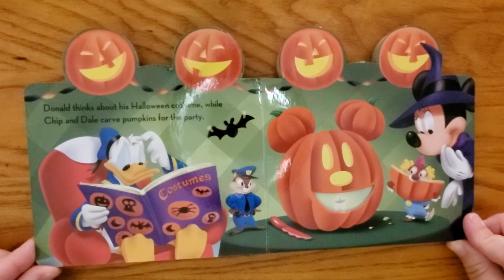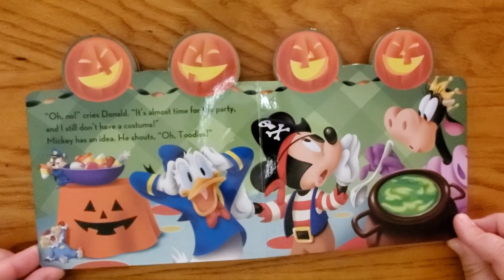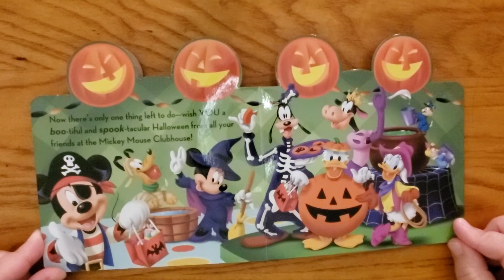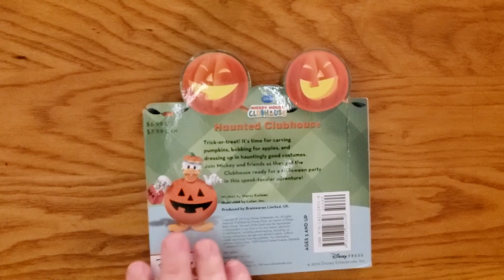Mickey Mouse Clubhouse Haunted Halloween Book Reading | Kid Learning Video | Ollie's Adventures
Read-a-long with Ollie! "Mickey Clubhouse Haunted Halloween". Trick-or-treat! It's time for carving pumpkins, bobbing for apples, and dressing up in hauntingly good costumes. Join Mickey and Friends as they get the Clubhouse ready for a Halloween party in this spook-tacular adventure!

Welcome to Ollie's Adventures!

🌽 Corn Maze & Train Ride at Merrymead Farm | Learn Animals for Kids | Fall Fun with Ollie's Adventures